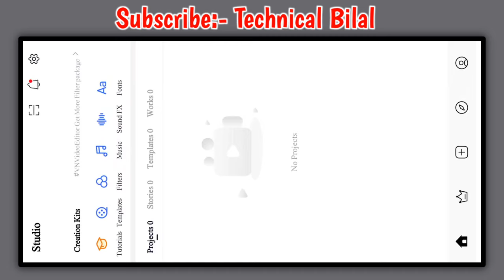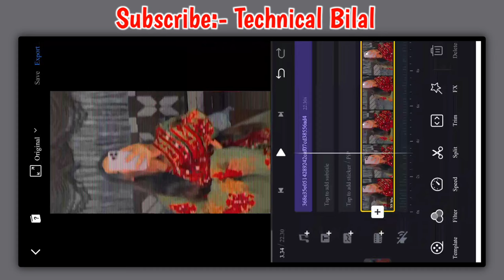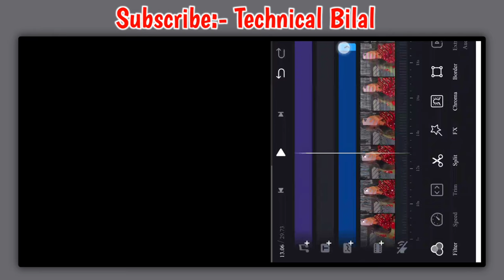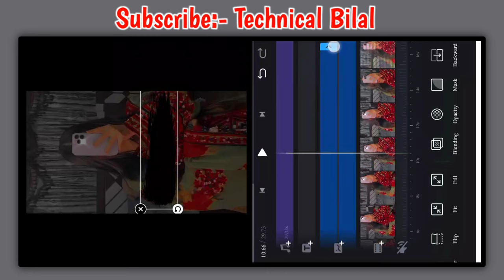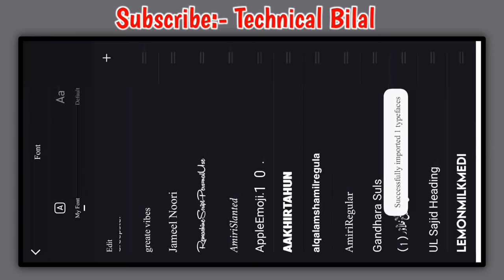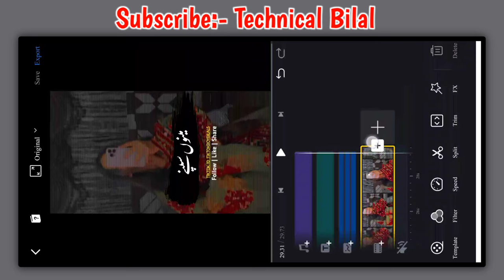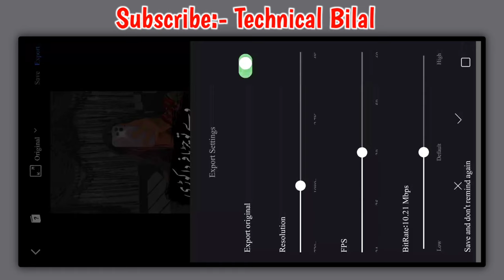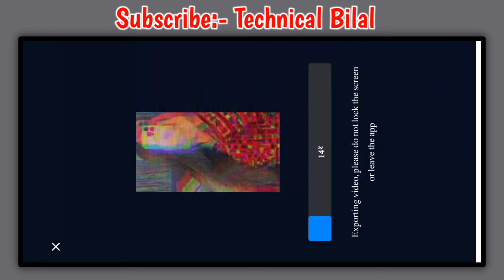How To Make Urdu Lyrics Video In VN App || Urdu Lyrics Video Kaise Banaye || VN Video Editor 2022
vn app lyrics video editor,
video lyrics editor app,
video lyrics editor app android,
urdu lyrics video kaise banaye,
how to make urdu lyrics video,
photo par urdu lyrics kaise likhen,
vn video editor lyrics,
how to make urdu lyrics in vn,
video editing,vn video editing,
vn lyrics video editing toturail,
aesthetic urdu lyrics video editing in vn app,
how to make urdu lyrics video in vn,
vn urdu lyrics video editing,
how to create urdu lyrics video in vn app,
vn app se urdu lyrics video kaise banaye,
urdu lyrics video editing vn,
video par urdu lyrics kaise likhe,
vn music video editing,
vn song lyrics edit,
how to make lyrics video on vn,
vn video editor photo with lyrics,
vn photo with lyrics video editing,
vn lyrics video edit with music,
vn app video editing with music,
vn app se lyrics kaise banaye,
how to make lyrics video on android,

How To Make Urdu Lyrics Video In VN App || Urdu Lyrics Reels Video Kaise Banaye || VN Video Editor

Aesthetic Urdu Lyrics Video Editing In InShot App | How To Make Urdu Lyrics Video In InShot | InShot

Urdu Poetry Video Editing Tutorial in VN || How to make urdu poetry video in vn

How To Make URDU POETRY Video In VN VIDEO EDITOR..?? || Urdu Poetry Video Editing

🎵 Track Info:
Title : Mission Start
Artist : The Brothers Records
Genre : Hip Hop & Rap
Mood : Angry